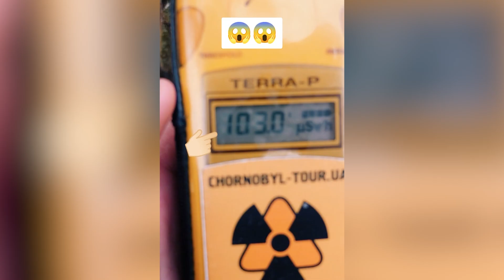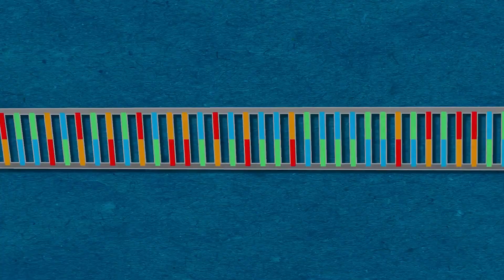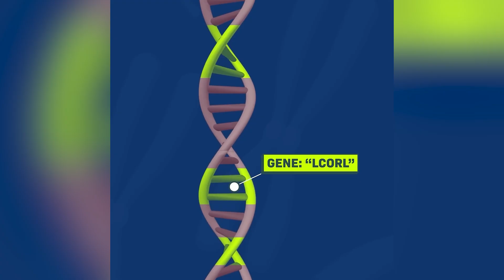Mutated Creatures That Are Illegal For Scientists To Research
Banned Creatures That Will Terrify You to Your Core! Discover the real-life stories behind genetic anomalies, forbidden experiments, and terrifying mutants that are shrouded in secrecy. This video explores the dark side of scientific research and reveals why some creatures are off-limits, no matter how much they could teach us about evolution.